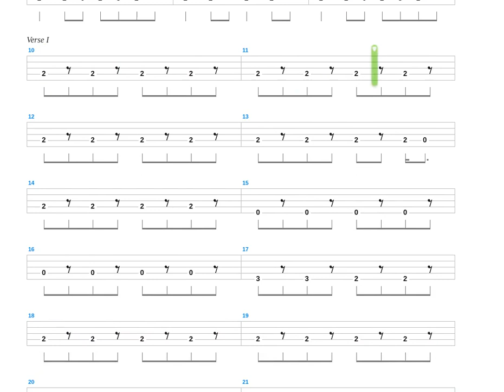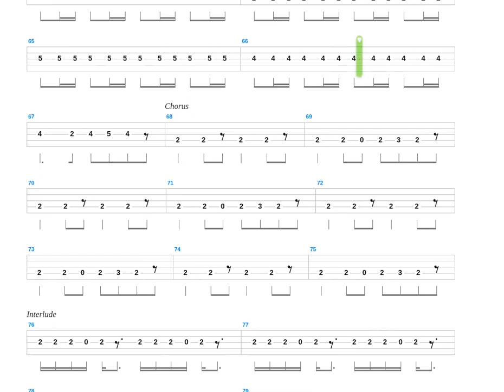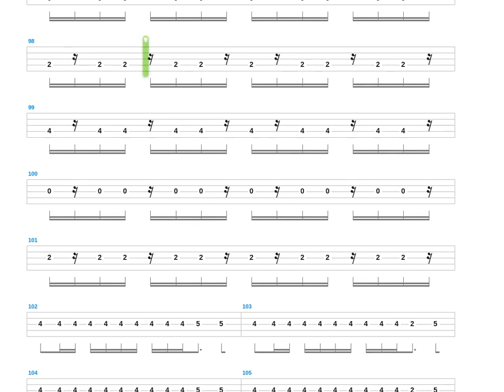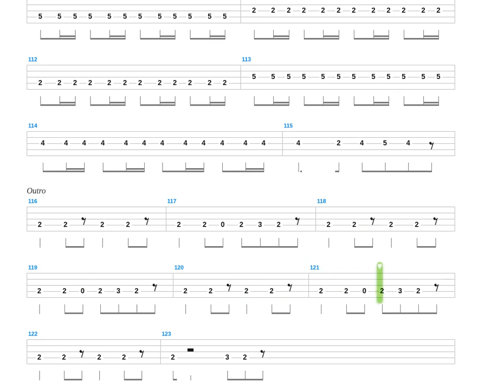Panzerkampf + Sabaton + Bass only + Bass tab